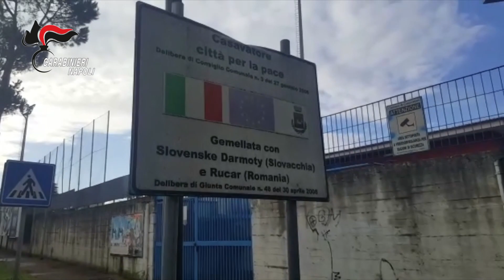Morte di Lucia Caiazza. Arrestato il compagno per omicidio preterintenzionale e lesioni aggravate